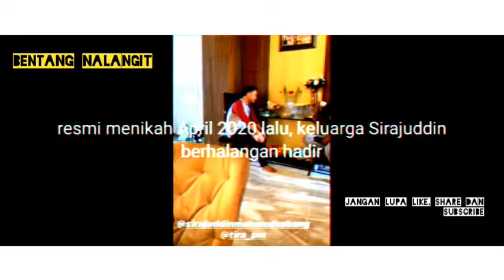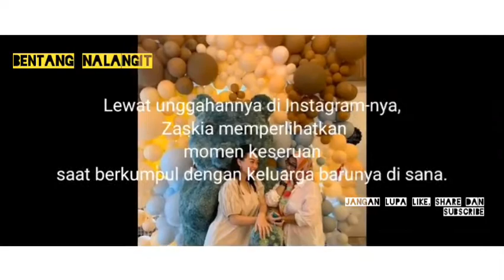Zaskia Gotik bersama keluarga suaminya di Balikpapan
Untuk pertama kalinya setelah menikah dengan Sirajuddin Mahmud, Zaskia Gotik akhirnya bisa berkumpul dengan keluarga suaminya. Pasalnya saat resmi menikah April 2020 lalu, keluarga Sirajuddin berhalangan hadir karena pandemi corona.